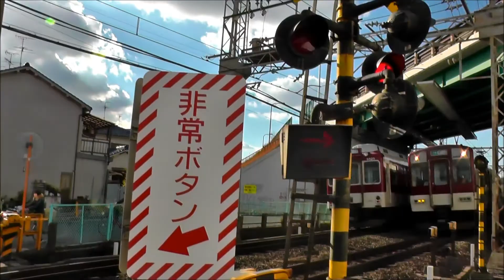踏切探訪25 近鉄南大阪線 河内松原第四号踏切 Kintetsu Minami Osaka Line/Kawachi‐Matsubara №4 Crossing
踏切探訪25　近鉄南大阪線 河内松原第四号踏切
2017/12/18(月) 撮影